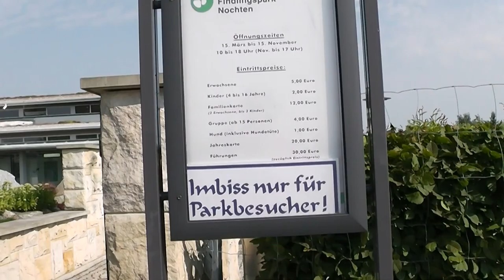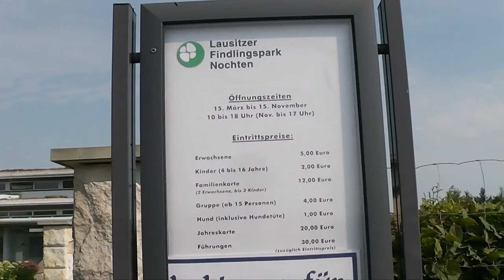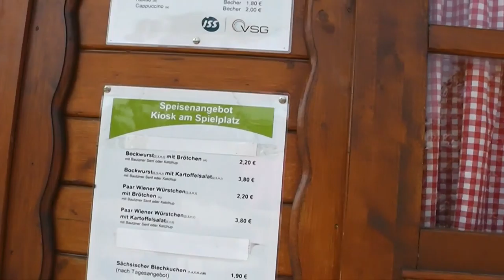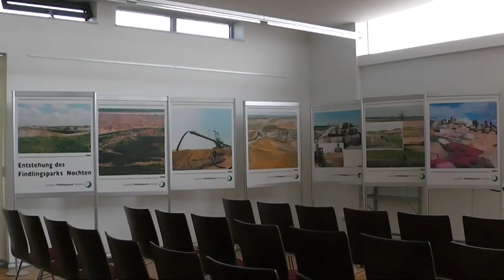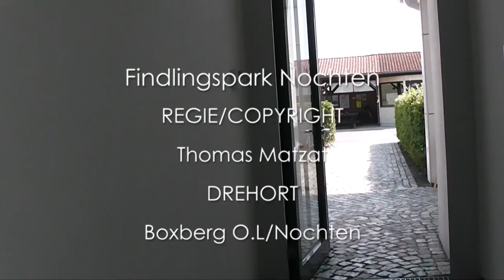Findlingspark Nochten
Kleiner Spaziergang durch den Findlingspark Nochten